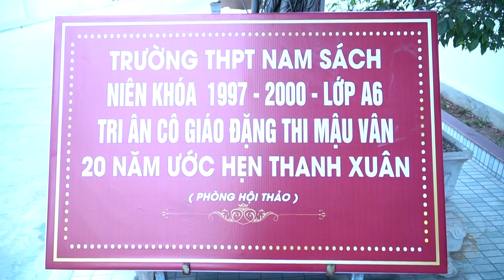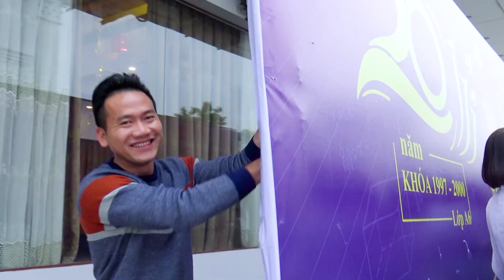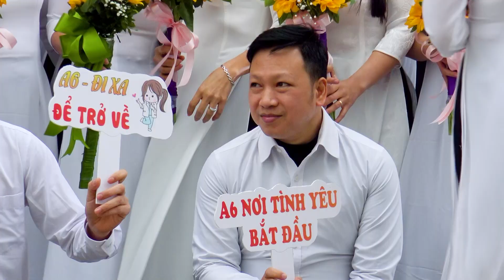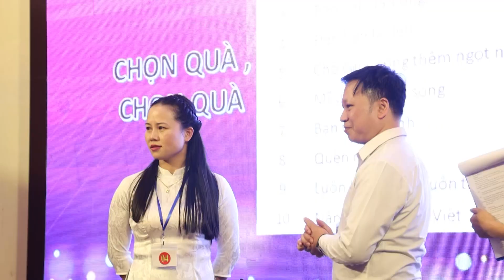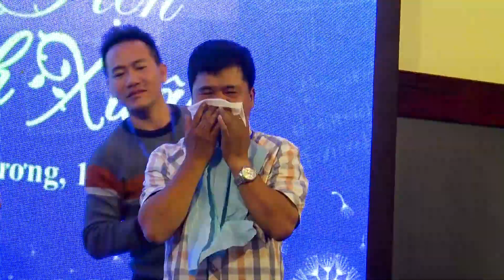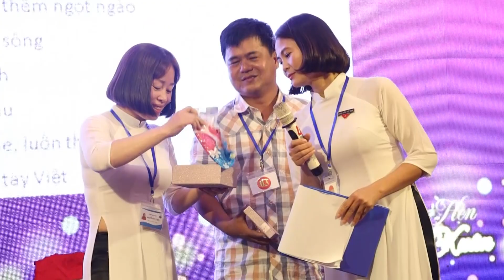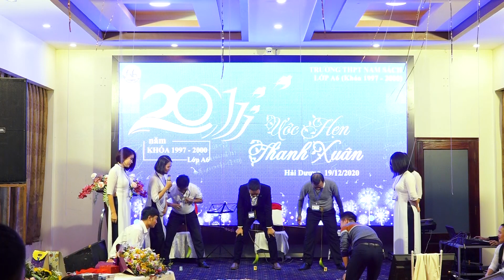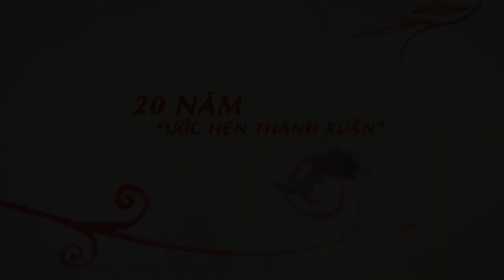20 NĂM - ƯỚC HẸN THANH XUÂN - LỚP A6 NIÊN KHÓA: 1997 - 2000 THPT NAM SÁCH